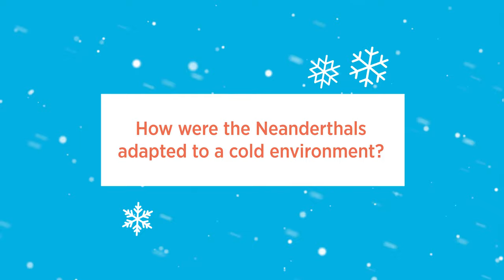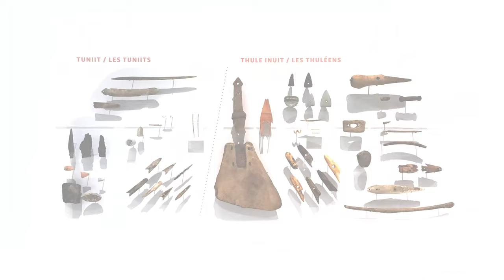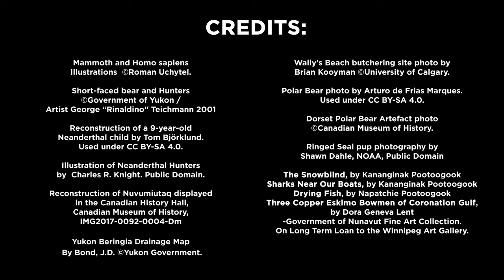Humans and the Ice Age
The entire history of humanity has been shaped by changing patterns of glacial advances and retreats.

Get a glimpse into past human populations and their relationship to their cold environment. Discover some adaptations of Neanderthals. See artifacts of past Arctic societies.

This is one of four Science Moment videos relating to content in the exhibition, Planet Ice: Mysteries of the Ice Ages.